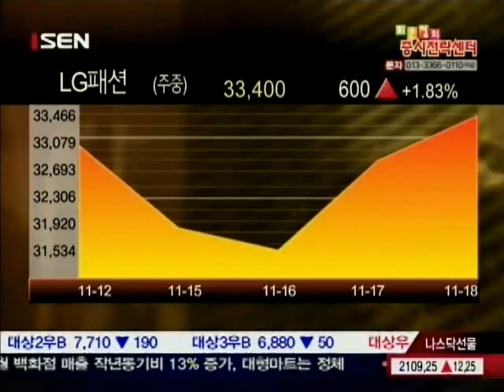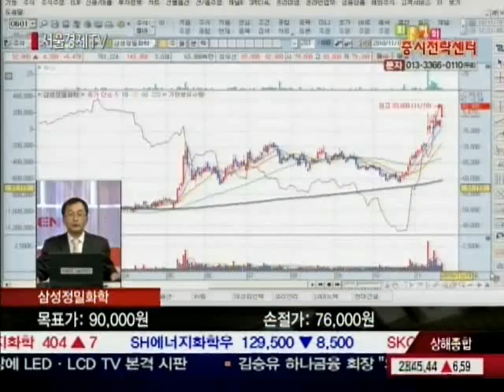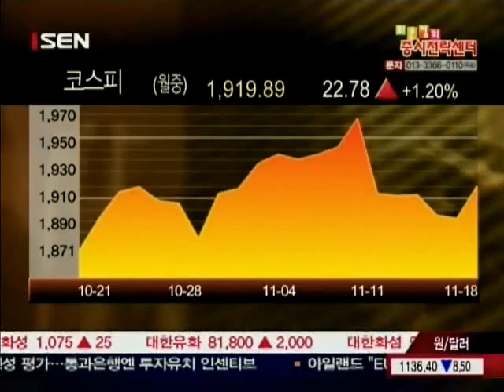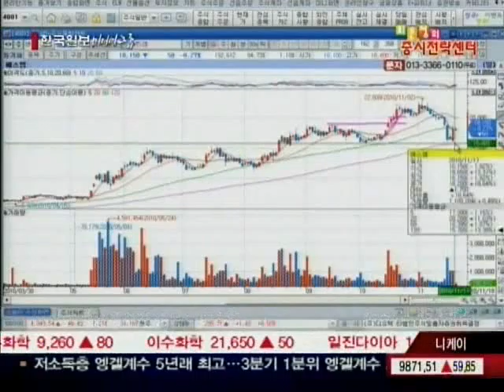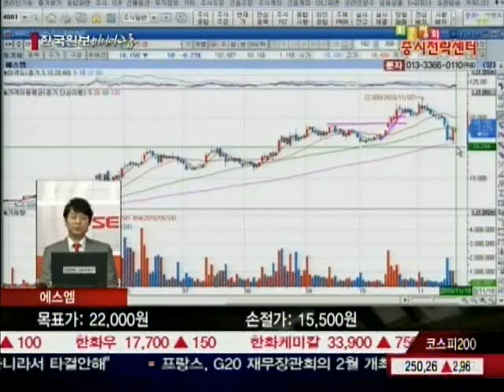20101118_최은정의 증시전략센터_1_173회